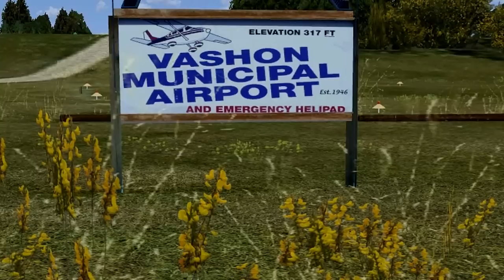Vashon Municipal Airport!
Airport Code:2S1